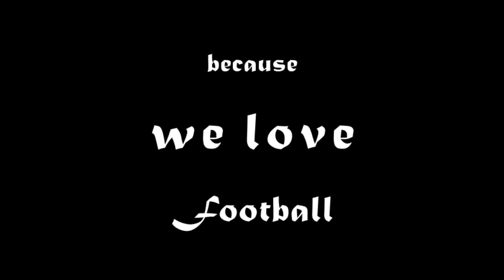WE LOVE FOOTBALL - Channel Trailer HD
WE LOVE FOOTBALL - Channel Trailer